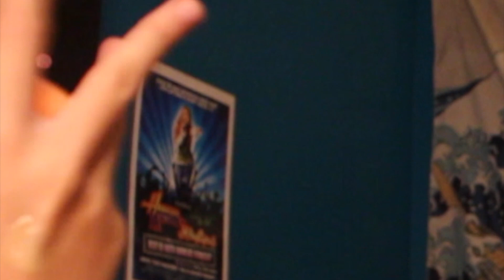homecoming grwm 2018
This video is from like September but whatever. I'm hella lazy so I just edited it now.

★ FIND  ME ★

★ HAYDEN SAUNDERS ★

★ ARYN JONES ★